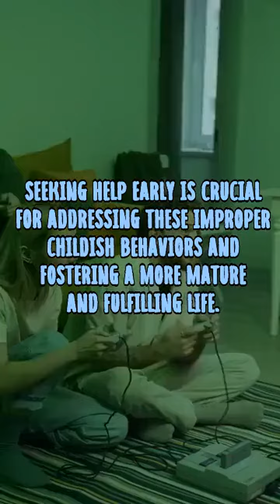🔥 ⇨ Understanding the Peter Pan Syndrome: Why Some Adults Act Like Children | Unlocking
The Peter Pan syndrome, named after the character from the popular children's tale, delineates the inclination of certain adults to exhibit immature behavior and an inability to shoulder age-appropriate responsibilities. Those affected display childlike behaviors such as idealizing childhood, egocentrism, a constant need for attention, and low self-esteem. This syndrome can lead to emotional and behavioral issues, including depression and social isolation. Causes may stem from an excessively happy or unhappy childhood. The solution involves acknowledging the issue, gradually learning to assume responsibilities, and reinterpreting reality with the guidance of a mental health professional. Seeking help early is crucial for addressing these improper childish behaviors and fostering a more mature and fulfilling life.